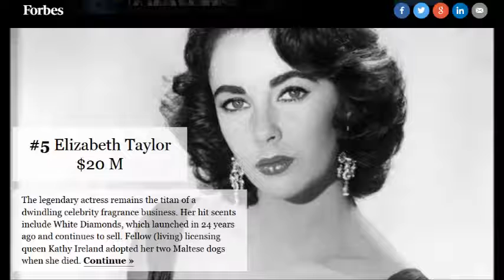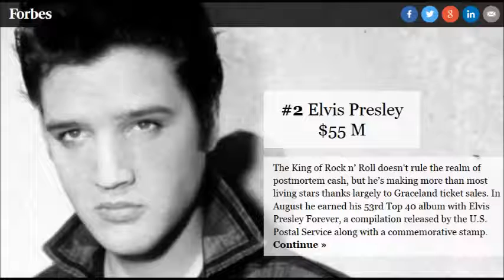Themba's Take: Top Earning Dead Celebs & Joe Jackson calls in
Mabale Moloi gives the Forbes Top 5 Earning Dead Celebrities 2015 on The Gareth Cliff Show. Gareth and team get a surprise phone call from Joe Jackson and craziness persues.